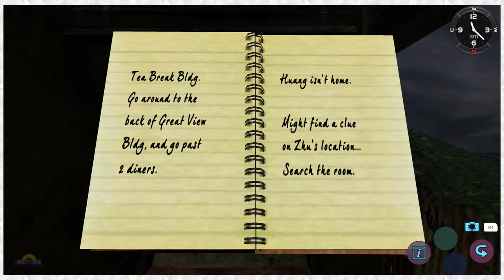VIDEO TAPE CONFESSIONS | Shenmue II - HD Remaster (Part 29) - Students of Gaming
These peoples' lives are surprisingly interesting.

Steam - studentsofgaming